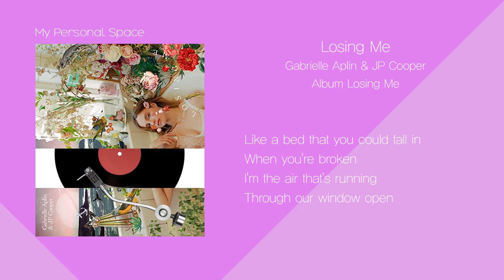Gabrielle Aplin & JP Cooper - Losing Me / 가사(Lyrics)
Gabrielle Aplin & JP Cooper - Losing Me

Artist   Gabrielle Aplin & JP Cooper
Album   Losing Me

음악취향을 공유하고자 개설한 채널입니다.
추천해주신 모든 곡을 영상으로 올릴 수 없다는 점 미리 양해 부탁드립니다.

I opened this channel to share my playlist with you guys.
It will be difficult for myself to upload all the recommendations so keep that in mind.

And, likes and comments are always a source of motivation!